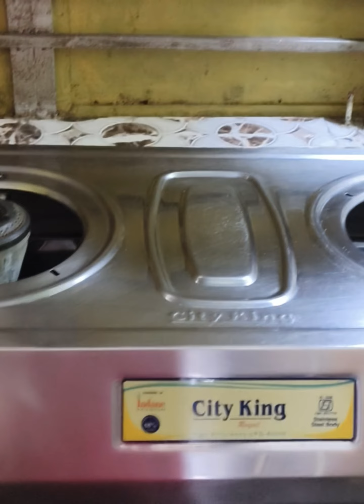ক্যাপসিকাম দিয়ে সামুদ্রিক মাছের ঝাল । একবার খেলে আর স্বাদ ভুলবে না । Just Fatafati and Yummy 😋 ।